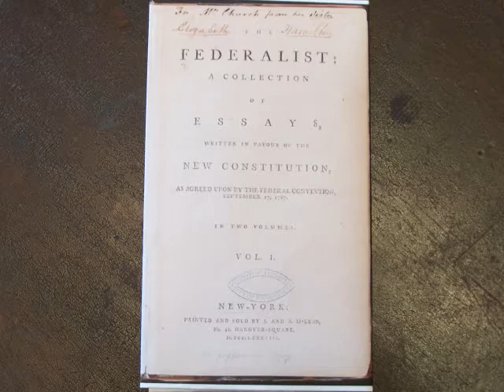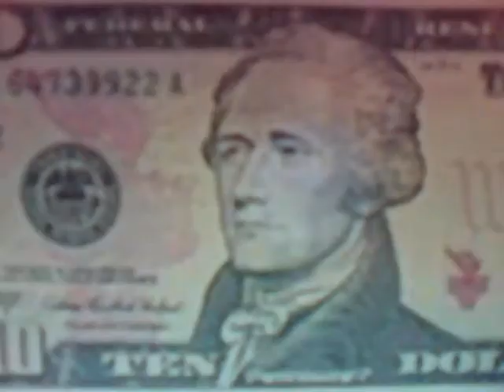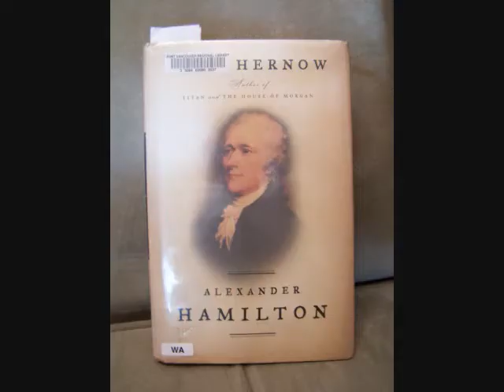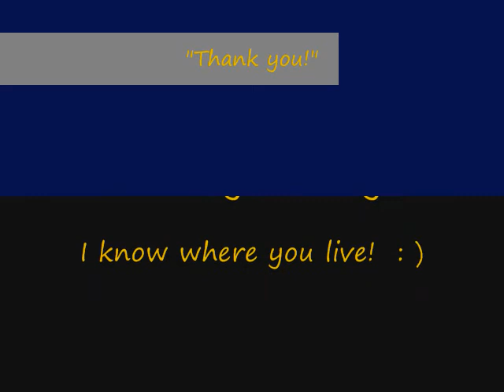Alexander Hamilton Part 2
Alexander Hamilton's contributions to the United States, continued.